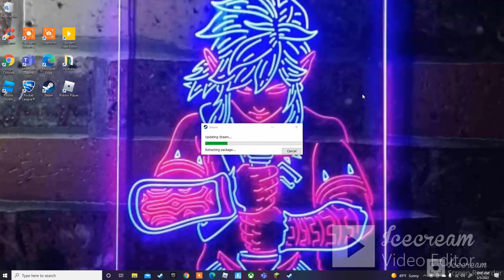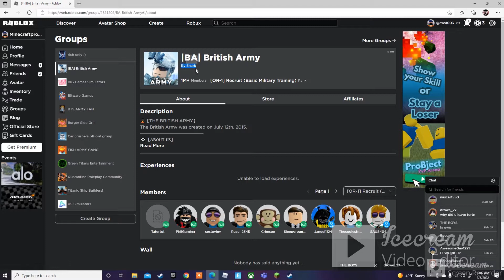my best fortnite game lol!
NETWORK issues no dubs today...